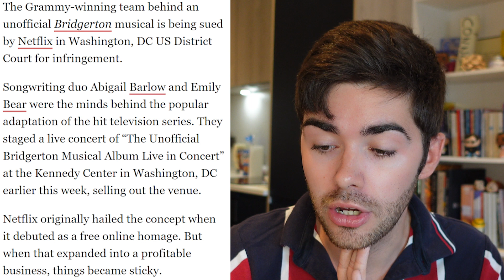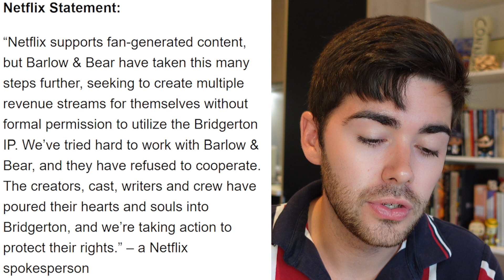the BRIDGERTON musical is in trouble | Netflix lawsuit explained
OHMYGOD HEY!

More than a year after stagey social media first fell in love with the unofficial Bridgerton Musical which was created in real time on TikTok by songwriting partners Abigail Barlow and Emily Bear, an explosive twist has occurred as Netflix have filed a lawsuit against the pair.

Although a concept album of the material won the Grammy Award for Best musical theatre album and concerts were planned in the US and UK, the streaming giant have claimed the writers have no license to profit from this material which infringes on their copyright.

Check out today's episodic length video for a full, detailed breakdown of this emerging legal drama...